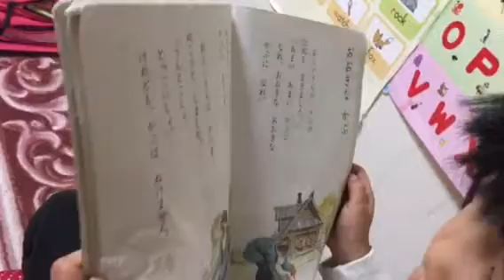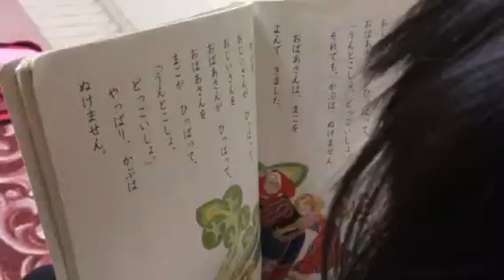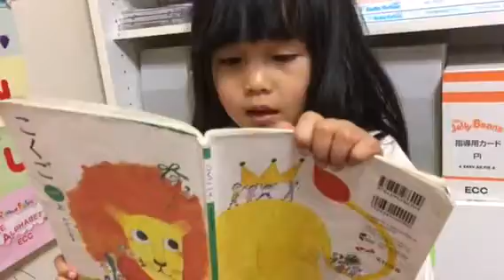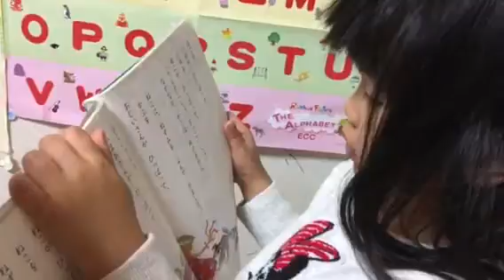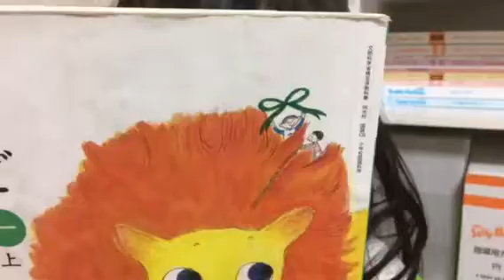おおきな かぶ のものがたり